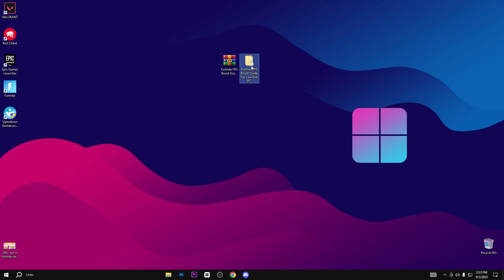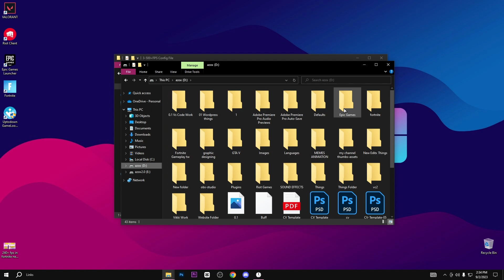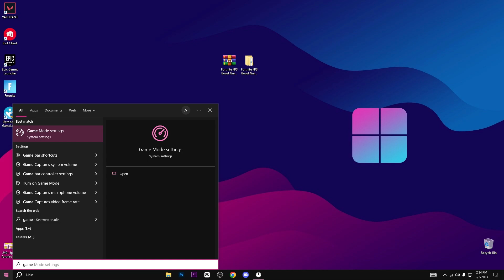Use This Tool to Get 240FPS in Fortnite Season 4 ✅ (Best FPS BOOST Guide)